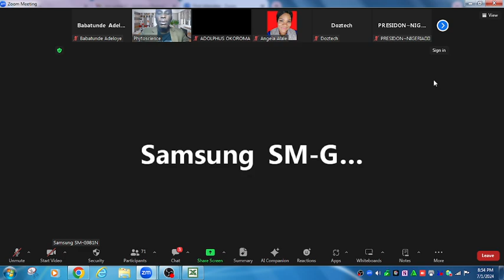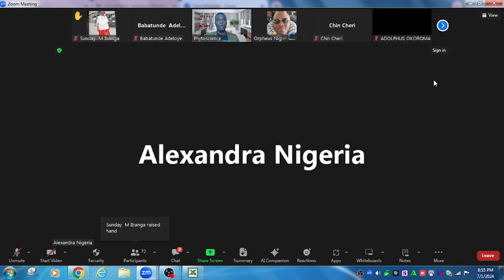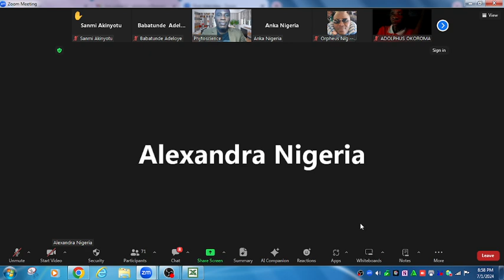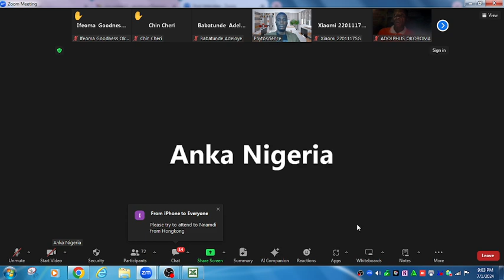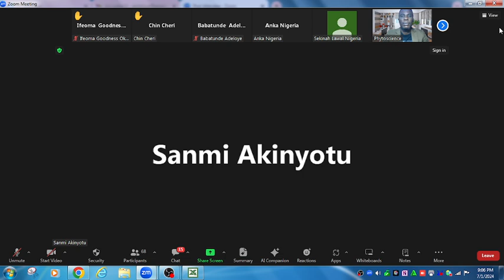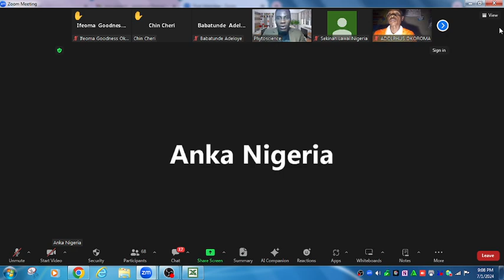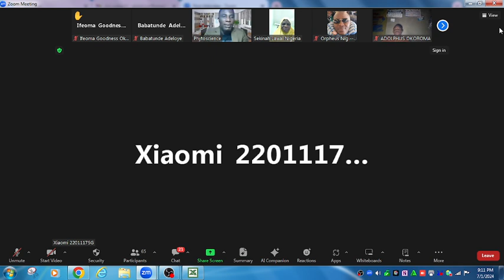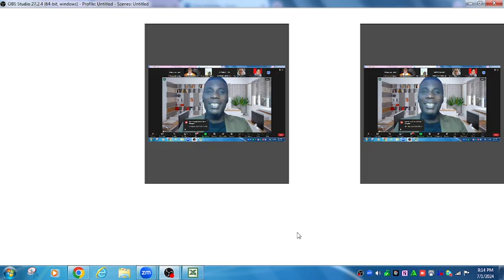Questions and Answers, Phytoscience Nigeria zoom meeting 1st July 2024